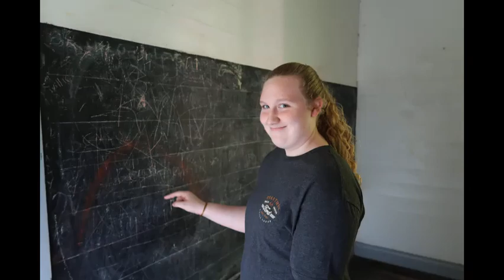2021 Vacation In The Smokies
Hello friends, just wanted to share a little of our vacation to the mountains this year. We had a good time and look forward to our next trip!  As always, y'all have a Blessed Day Friends!